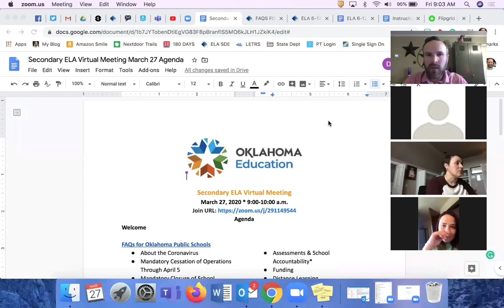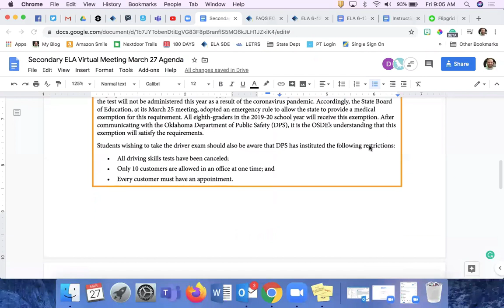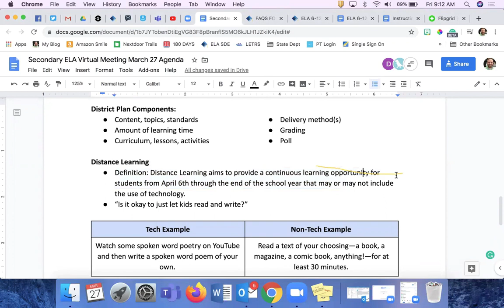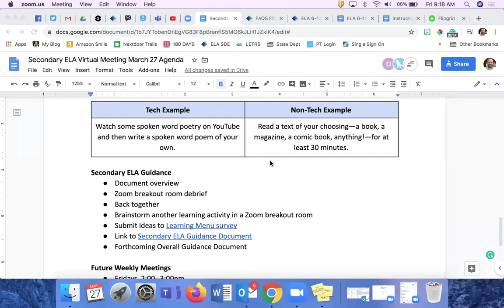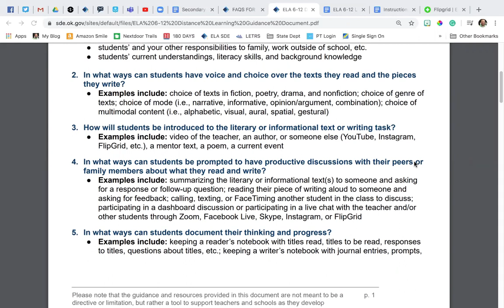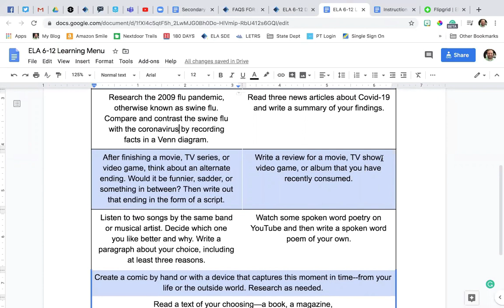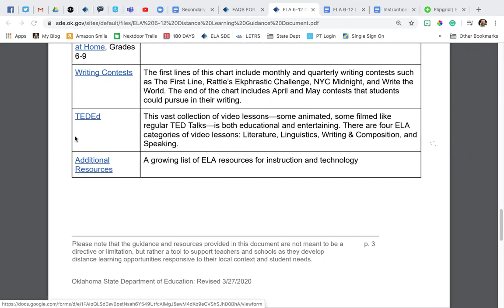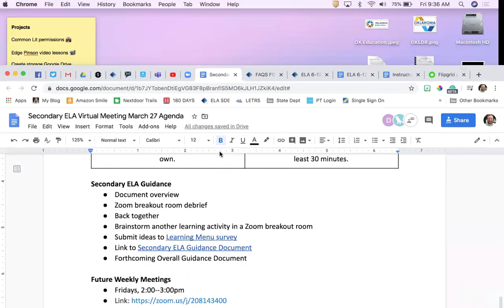Secondary English Language Arts, 3.27.20